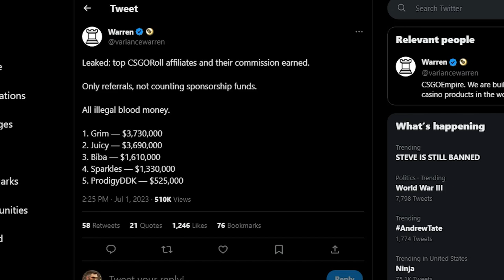He's about to get banned..?